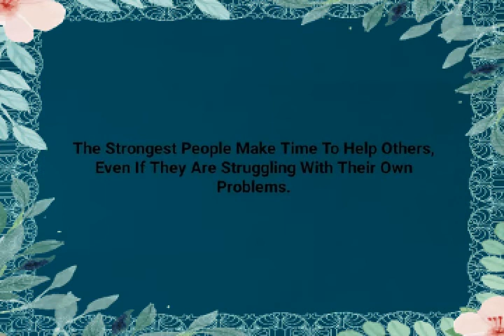R.T. Motivational Messages (Background Music- Inspiring)